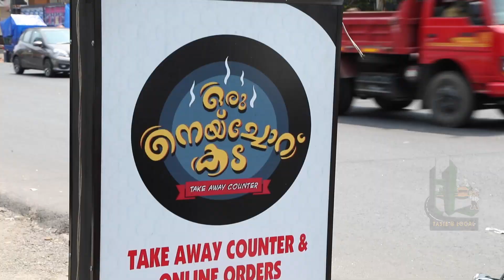പുതു രുചിയുമായി ഒരു "നെയ്‌ച്ചോറ് കട " || TASTE AT LOCAL || ORU NEYCHORU KADA PADIVATTOM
അടിപൊളി നെയ്‌ച്ചോർ കട 😋😋😋😋🥰🥰🥰🥰🥰😍😍😍😍